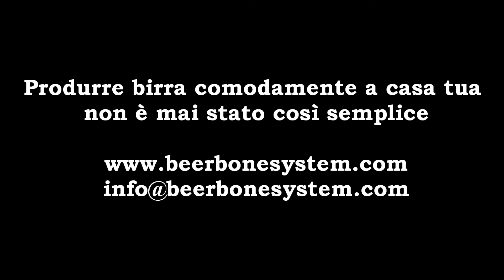Beer Bone - Filtrazione e sparging